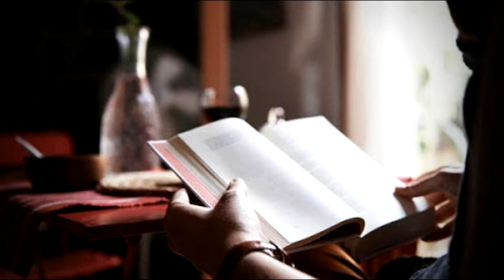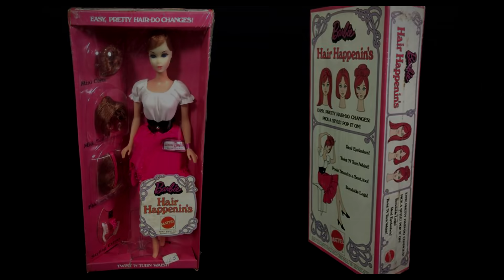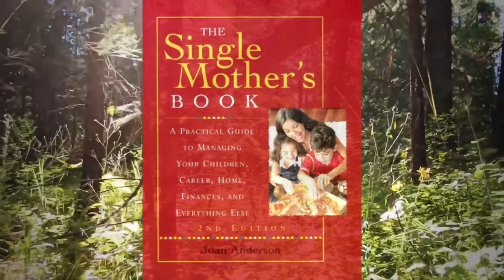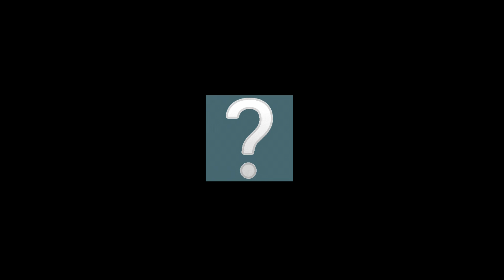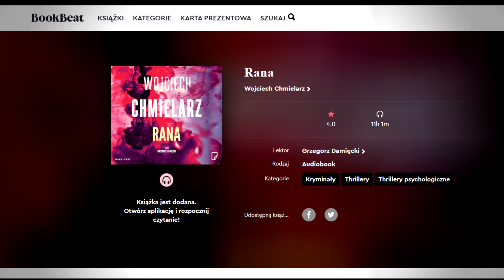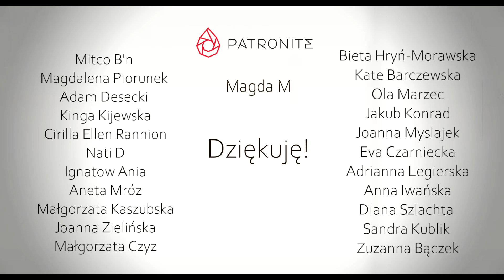Zaginęła studentka w ciąży... ZAGADKI KRYMINALNE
BookBeat 30 darmowych dni na testowanie pakietu Premium! Możecie zarejestrować się korzystając z linku
KOD: HISTORIENAFAKTACH

►MUSIC

Background Music 2 :MATTIA CUPELLI
License number EU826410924 copyrighy Historie na Faktach YouTube

Sound effects: You Tube library and private archive

►Graphics sources

Title graphic: Creative Commons edit Krzysztof Michalski